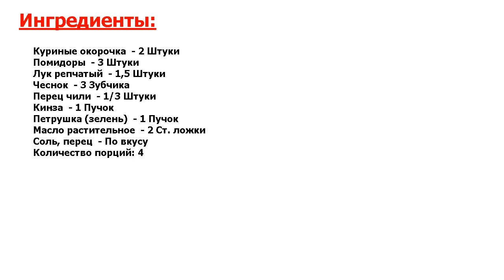★НЕПОДРАЖАЕМЫЙ ВКУС!★ ЧАХОХБИЛИ ИЗ КУРИНЫХ ОКОРОЧКОВ ★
★Вкуснее не найдете! В оригинальном рецепте грузинского блюда чахохбили использовалась дичь, а именно — фазаны● Но на сегодняшний день, все чаще кулинары готовят его на основе курицы, так как она более доступная●